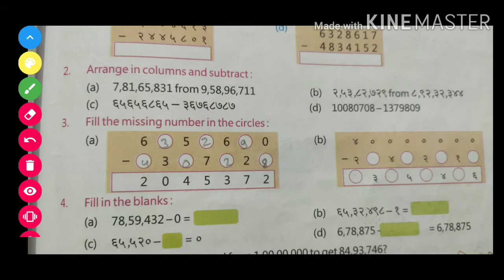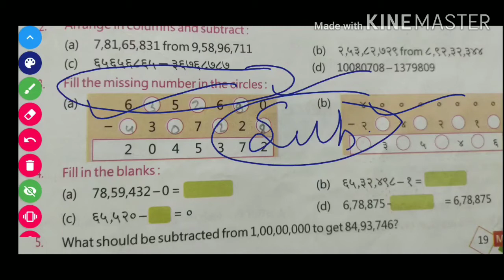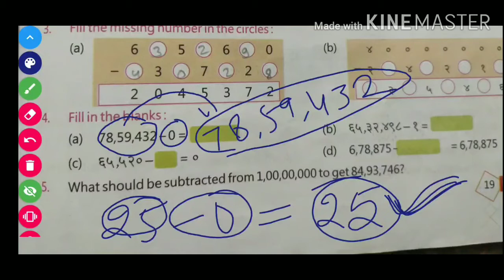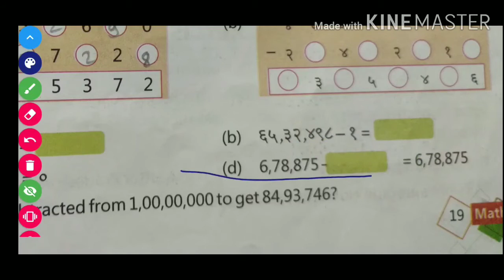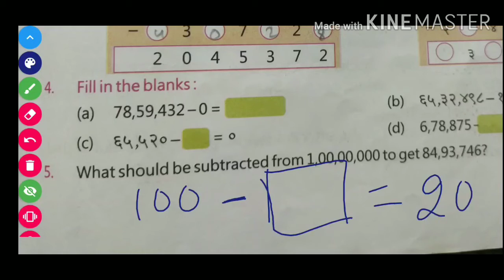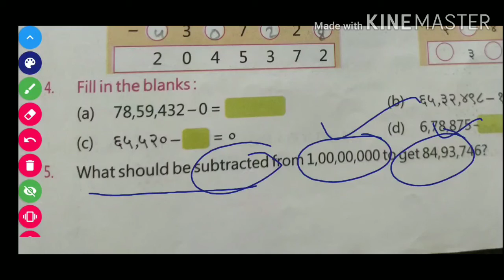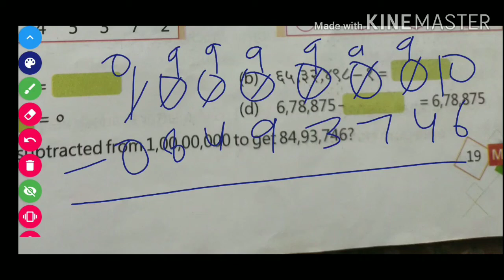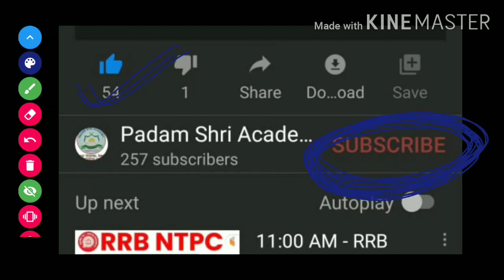Subtraction for class 5th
Number line for class 6th